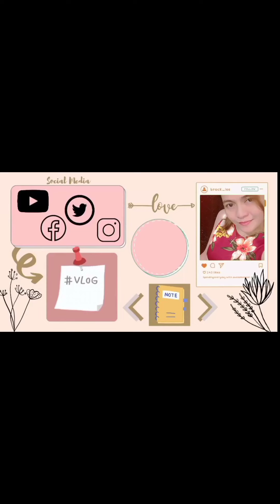PROBLEMA TUWING TAG-ULAN😩 | SHIH TZU | MY FUR BABY | BOSSING HAYLEY | analyn go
anlyn go